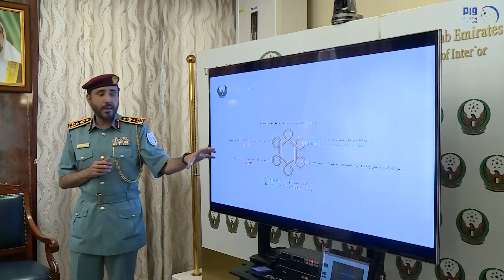سيف بن زايد يطلع على آخر الاستعدادات لـ " آيسنار أبوظبي 2020 "